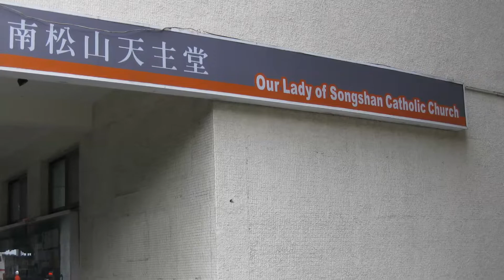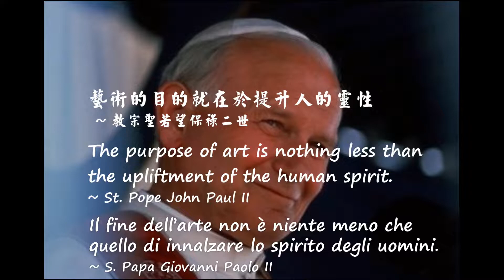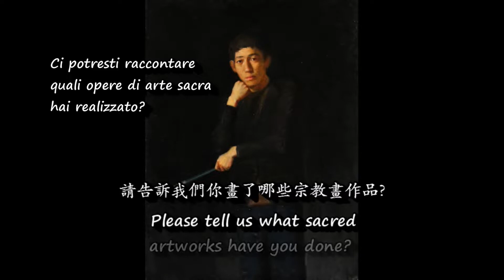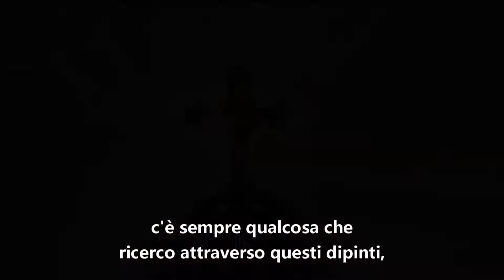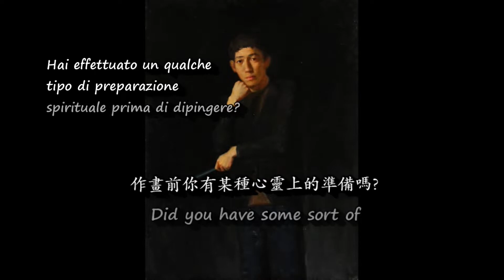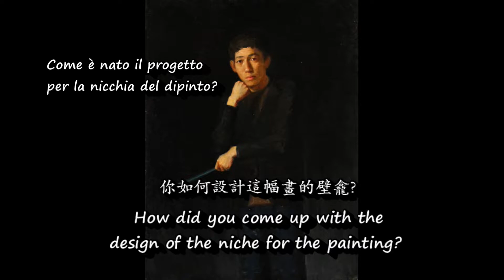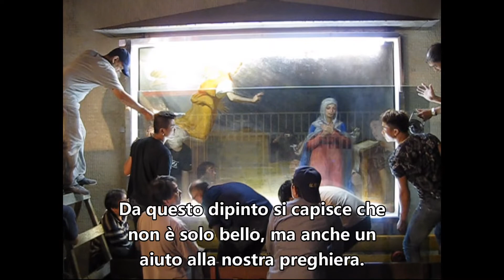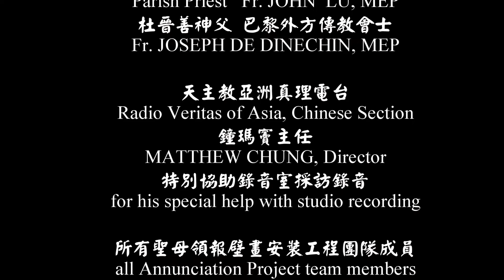Arte Sacra "L'Annunciazione" a Taiwan in 2018 dal pittore Giapponese Osamu Giovanni Micico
Questo video documentario presenta ll progetto dell'arte sacra "L'Annunciazione" realizzato dal pittore Giapponese Osamu Giovanni Micico per la chiesa Cattolica della nostra Signora a Taipei nel 2018. Il documentario consiste in diverse interviste con il pittore e i sacerdoti della parrocchia oltre alla presentazione dei sue opere precedenti.